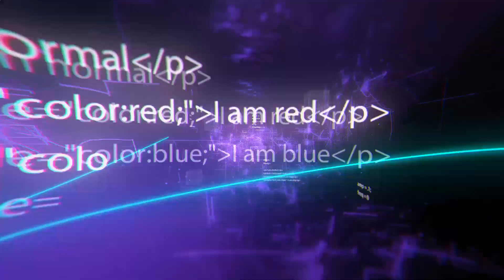Every Adult Wants To Buy These Toys